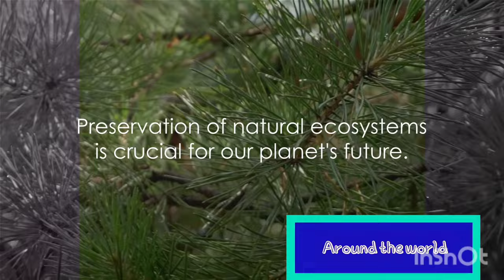TOP 5 BIGGEST TREES ON EARTH _TRAVEL GUIDE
TOP 5 BIGGEST TREES ON EARTH
Dive into the majestic world of nature's giants with our latest documentary, "Top 10 Biggest Trees on Earth." This awe-inspiring video showcases the largest and tallest trees in the world, offering a breathtaking look at these towering wonders.Journey with us through the lush forests and ancient woodlands as we explore the biggest trees on the planet. From the colossal sequoias and redwoods of North America to the gigantic eucalyptus trees of Australia, we present a comprehensive list of the top 10 biggest trees on Earth. Witness the grandeur of these natural marvels, each one a testament to the beauty and power of nature.We also delve into the oldest trees in the world, uncovering the secrets of their longevity and resilience. Learn about the tallest trees in the world and the unique ecosystems that support their growth. Whether you are a nature enthusiast or simply curious about plant life, this video provides a captivating insight into the world's largest trees.